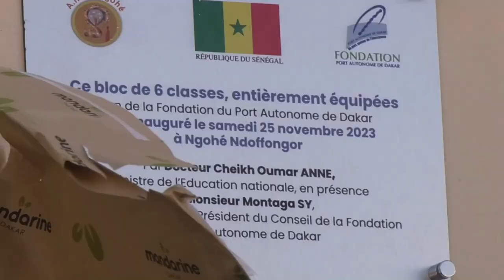Développement local: L'Association « Aide Ngohé » construit 16 salles de classes au Lycée de Ngohé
Pour participer au développement de leur localité, l'association « Aide Ngohé » a construit 16 salles de classes au niveau du lycée de Ngohé. La cérémonie d'inauguration, présidée par le ministre de l'enseignement supérieur, Cheikh Oumar Hanne était une occasion pour le corps professoral de lister les difficultés, auxquelles le lycée est confronté.Toutefois, quelques mesures ont été prises en charge par l'association, notamment la construction d'une bibliothèque et une salle d'informatique.